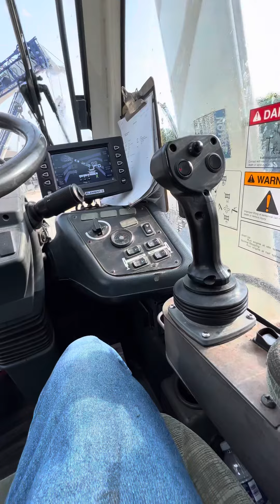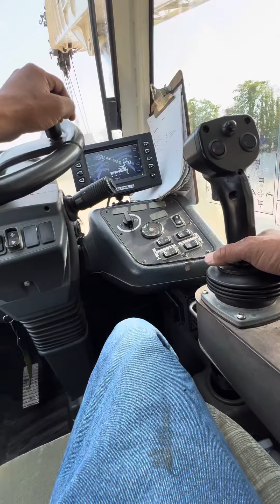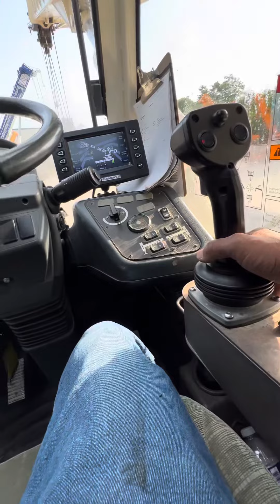Driving forward but in reverse on a terex mobile crane